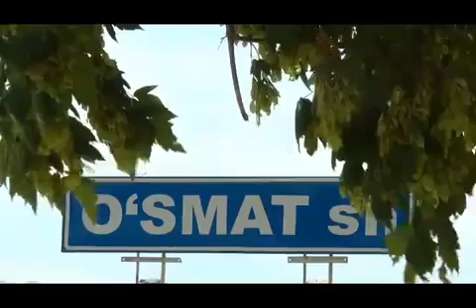Жиззах вилояти бахмал туманида,порахурлик